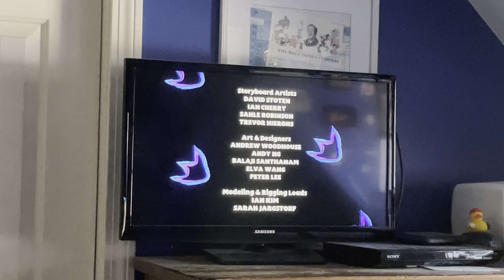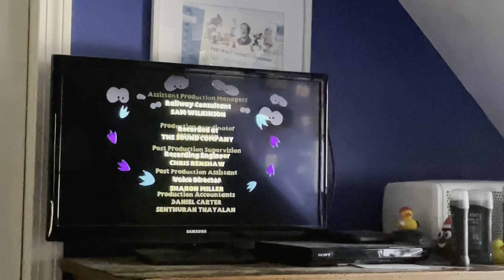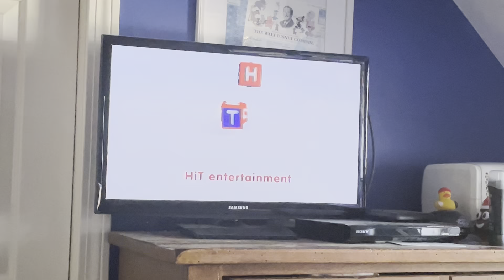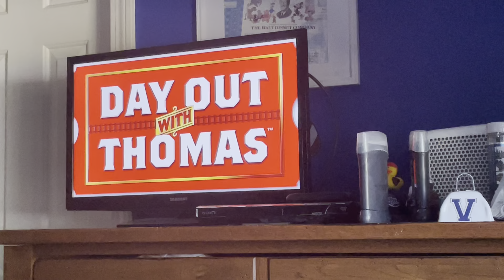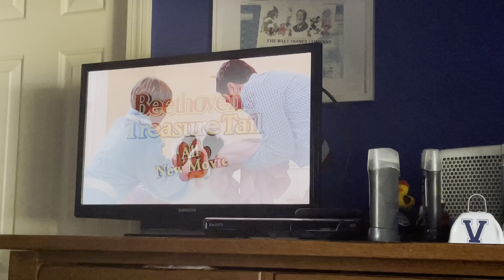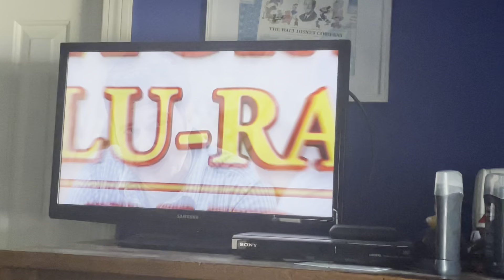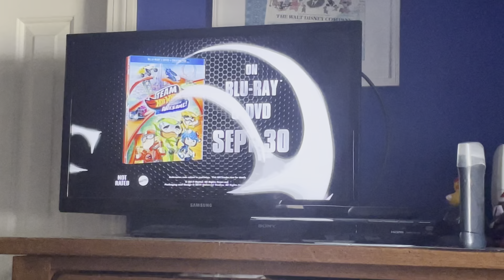Closing to Thomas & Friends: Tale Of The Brave DVD